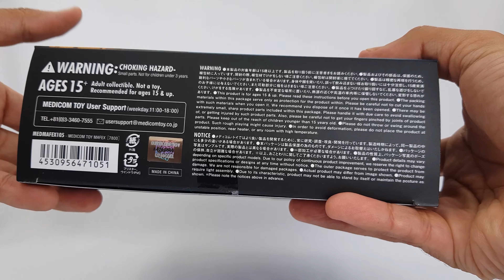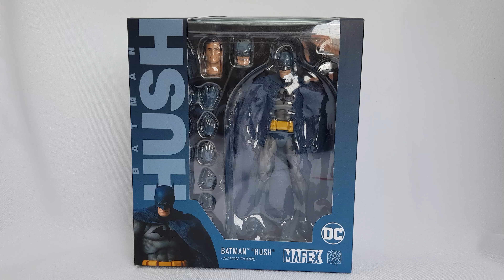Mafex Batman by Medicom Review. Mediaz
Para cerrar con broche de oro la celebración del BatmanDay aqui les comparto la reseña del Batman Hush de Mafex, la que para mi es la mejor figura de Batman en esta escala y hasta el momento mi figura favorita de este 2020